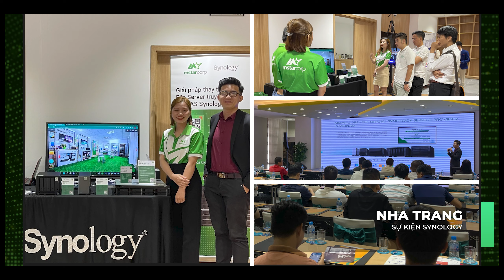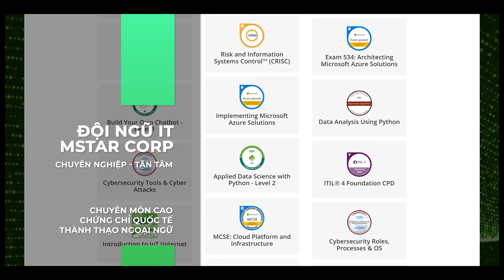Mstar Corp đối tác hàng đầu của Synology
Theo dõi Mstar Corp trên các nền tảng:
Những liên kết hữu ích dành cho bạn:
1. Series hướng dẫn NAS cho người mới
2. Top model NAS bán chạy mới nhất:
3. Cộng đồng NAS Synology hơn 9500+ thành viên
Mstar Corp chuyên cung cấp giải pháp công nghệ giúp doanh nghiệp chuyển đổi số
1️⃣ Hơn 15 năm trong lĩnh vực công nghệ thông tin
2️⃣ Service Provider đầu tiên của Synology tại thị trường Việt Nam
3️⃣ Nhà phân phối trực tiếp Synology C2
4️⃣ Tặng gói cài đặt kỹ thuật từ A đến Z trị giá 3,3 triệu
5️⃣ Group hỗ trợ kỹ thuật hơn 9500 member
6️⃣ Nhân viên hỗ trợ kỹ thuật, hướng dẫn sử dụng NAS